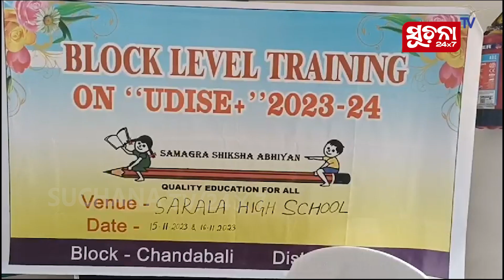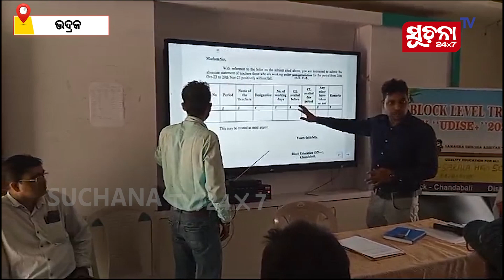ଚାନ୍ଦବାଲିରେ ତିନି ଦିନିଆ ବ୍ଳକସ୍ତରୀୟ ୟୁ-ଡାଇସ ପ୍ରଶିକ୍ଷଣ ଶିବିର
ଭଦ୍ରକ ଜିଲ୍ଲା ଚାନ୍ଦବାଲି ବ୍ଲକର ସମସ୍ତ ସରକାରୀ ଓ ବେସରକାରୀ ବିଦ୍ୟାଳୟର ପ୍ରଧାନ ଶିକ୍ଷକ ଓ ଶିକ୍ଷୟିତ୍ରୀମାନଙ୍କୁ ନେଇ ଆରମ୍ଭ ହୋଇଛି ତିନି ଦିନିଆ ଜିଲ୍ଲା ଏକୀକୃତ ଶିକ୍ଷା ସୂଚନା ବ୍ୟବସ୍ଥା ବା ୟୁ-ଡାଇସ ପ୍ରଶିକ୍ଷଣ ଶିବିର ।

Dear Viewers,